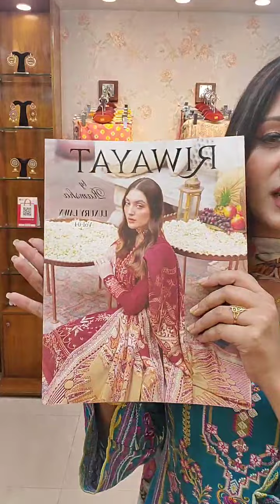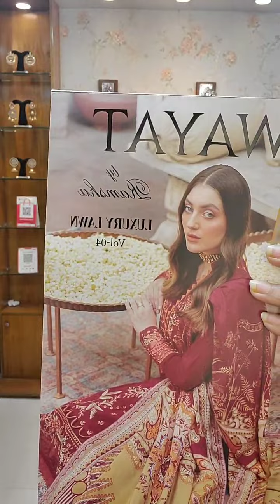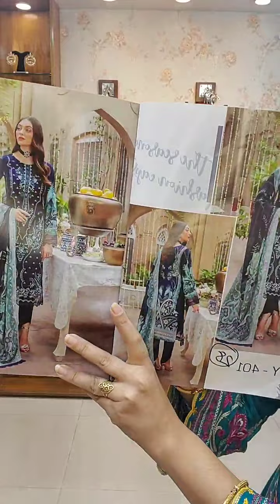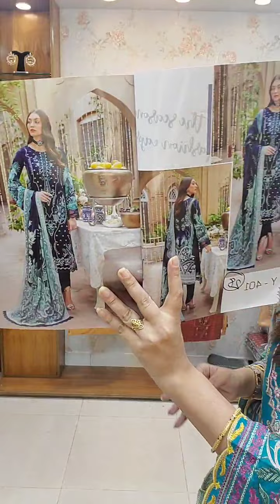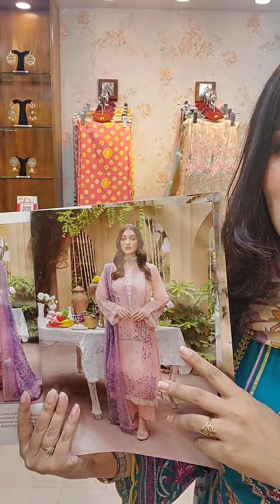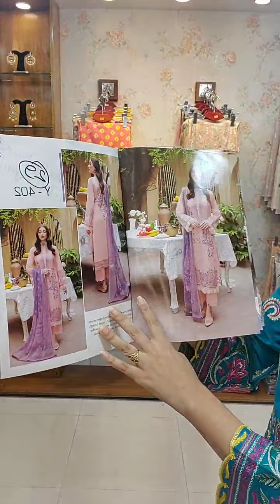জবা কি দারুন এই ক্যাটালগটি।। Goyna Baksho 01715-286338, Public by live fest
(Alhamdulillah)

Showroom:
Uttara Shop-
shop#322,2nd Floor,Zamzam Tower,Uttara,Sector-13
(Wednesday close)
Dhanmondi shop-
Shop#1122,1st floor,Shimanto shambhar,dhanmondi 2.
(rifles square er thik pisone)
(Tuesday closed)

Showroom address:
Uttara -
uttara, dhaka
Dhanmondi-
Shop 1122, level 1
Shimanto Shambhar,

দৃষ্টি আর্কষণ...